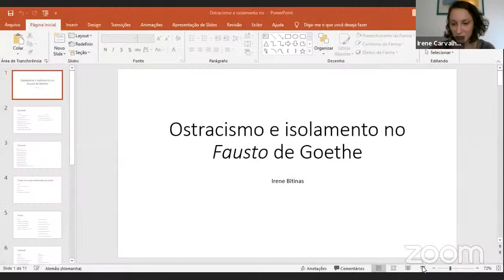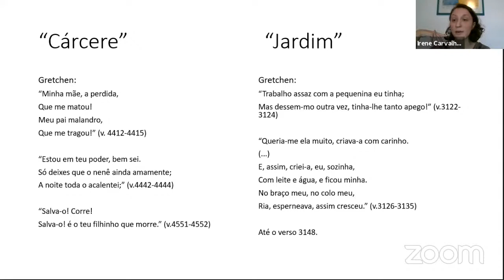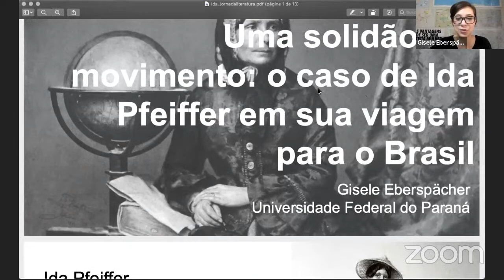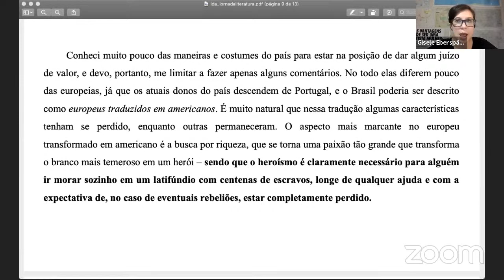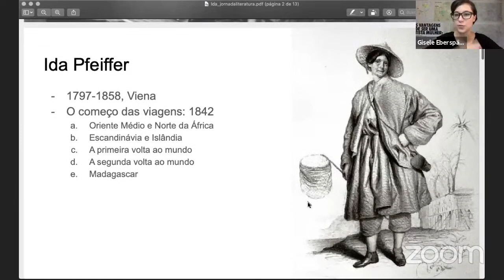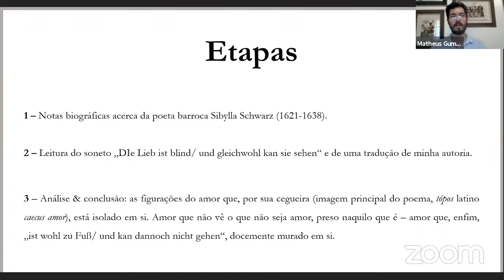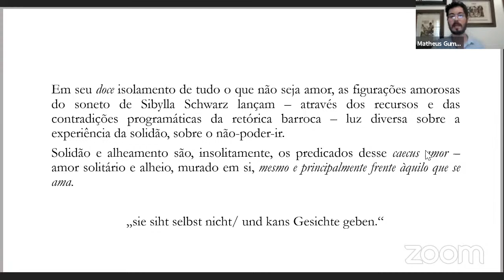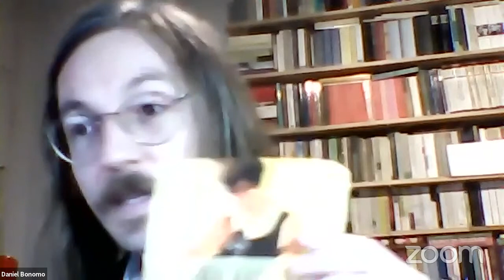XIV Jornada de Literatura Alemã | Ao redor da distância | 2º dia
A Jornada de Literatura Alemã deste ano quer se acercar das possíveis e paradoxais experiências de distância, isolamento e solidão configuradas por escritores de língua alemã, a fim de encontrar nos textos literários caminhos para a compreensão de nossas próprias experiências em meio à pandemia.